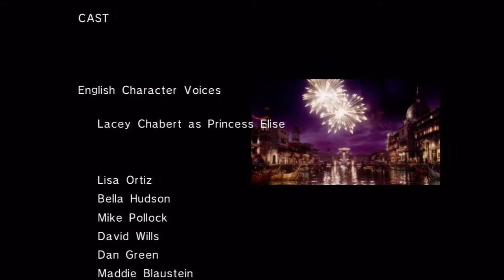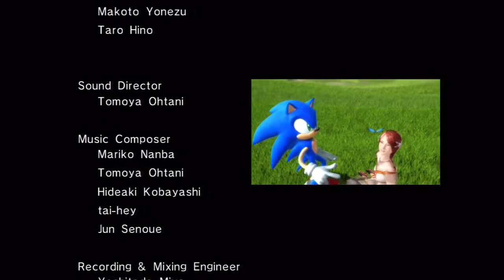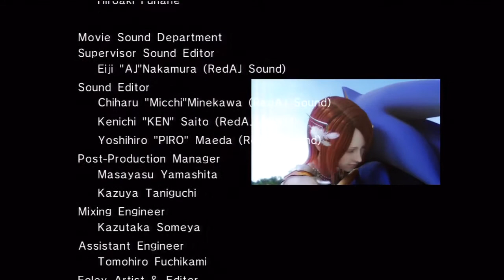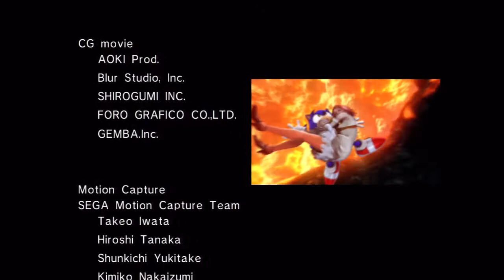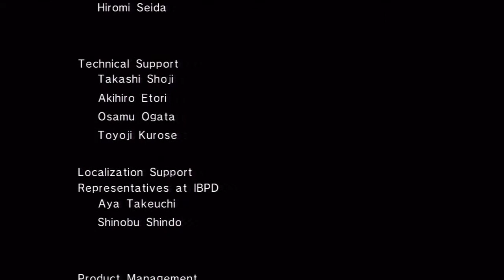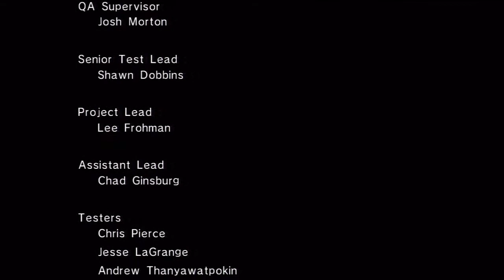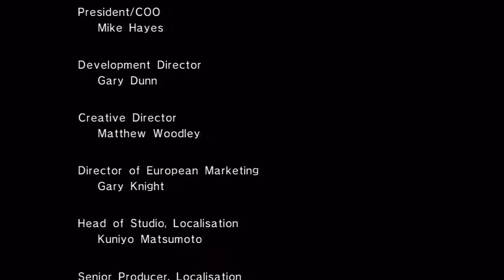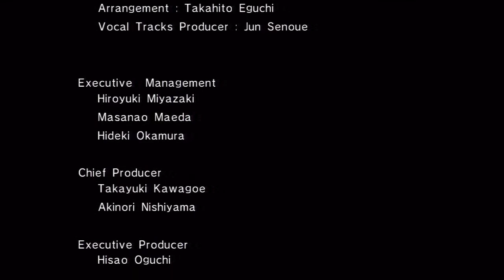Let's Play - Sonic 06 Part 24 (Final Sonic Part): Buh Bye Wyvern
At last the first 3rd comes to a close. now the rest.

Well, Sega and Sonic Team, made this...that's for sure.

Also thanks to my Co-Commentator: narutorulez5150